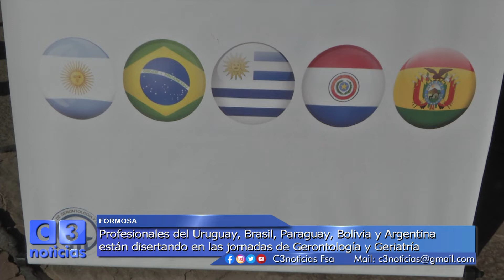JORNADAS FORMOSEÑAS Y DEL MERCOSUR DE GERONTOLOGÍA Y GERIATRÍA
SEGUNDAS JORNADAS FORMOSEÑAS Y DEL MERCOSUR DE GERONTOLOGÍA Y GERIATRÍA.
PROFESIONALES DE URUGUAY, BRASIL, PARAGUAY, BOLIVIA Y ARGENTINA, EXPONEN SOBRE LOS DIFERENTES ASPECTOS DE ATENCIÓN PARA MEJORAR LA CALIDAD DE VIDA DE LOS ADULTOS MAYORES.